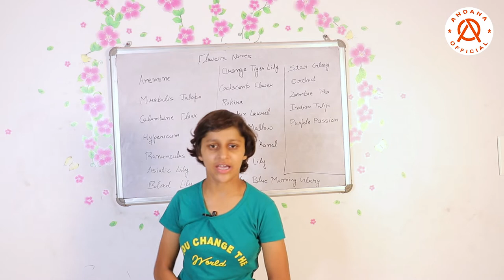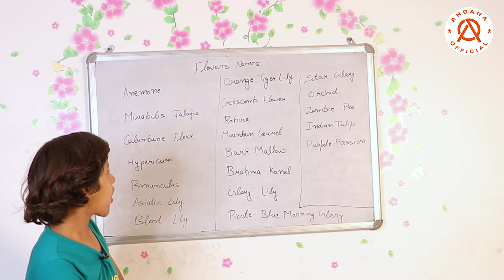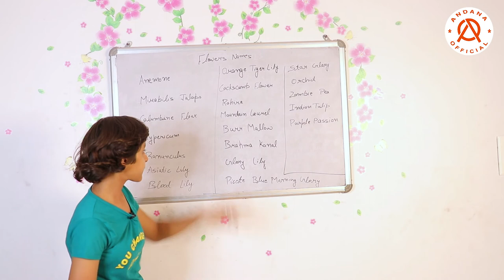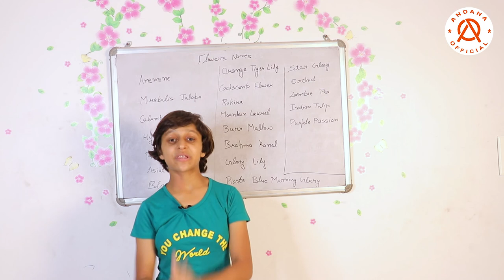20 ऐसे फूलो के नाम जो अपने ना ही कभी सुने होंगे ना ही देखे होंगे /flowers names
HELLO FRIENDS. Today we will learn flowers names I Hope yo will Enjoy do'nt forget to Like my video & Leave a nice comment to boost my confidence.

                                              ANDANA NANDAL

flowers names

flower name
flower names

andana nandal

फूलो के नाम in english

20 ऐसे फूलो के नाम जो अपने ना ही कभी सुने होंगे ना ही देखे होंगे
20 ऐसे फूलो के नाम जो अपने ना ही कभी सुने होंगे ना ही देखे होंगे in english
name of flowers in english